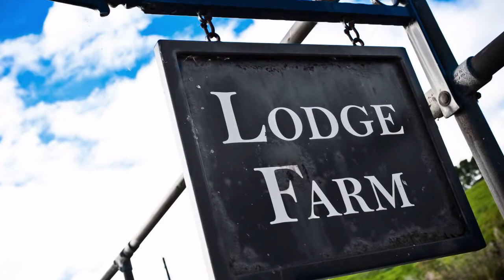Lodge Farm FCR